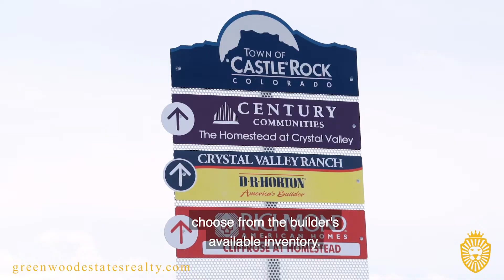🏡RELOCATE: Castle Rock, CO: Commute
Explore all that Castle Rock, Colorado has to offer!

GREENWOOD + ESTATES REALTY | Integrity & Expertise

👑Greenwood Estates Realty is an award-winning boutique brokerage specializing in residential properties in the Denver Metro Area.

We live🏠 work🏭 and play🚴‍♂️ in the Denver Metro Area and have a passion for the area that shows in all we do ─ especially when it comes to selling a slice of Denver.  Whether it’s a $200K studio condo in the DTC or a $2MM+ luxury home in Cherry Hills Village we’ll wow you with our knowledge and concierge-like service.

We look forward to seeing you around Denver and we’re excited to work with you when it comes time to buy or sell your home.🏡